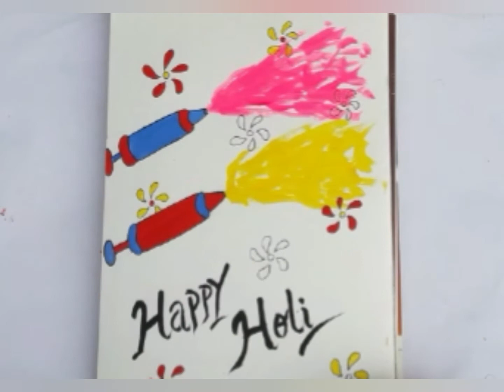Easy Holi Watercolor Painting || step by step Watercolor painting || HAPPY HOLI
Happy holi🥳🥳

I Hope you all like this holi painting video.

Easy holi Watercolor painting
step by step Watercolor painting
easy Watercolor painting for beginners
step by step Watercolor painting for beginners